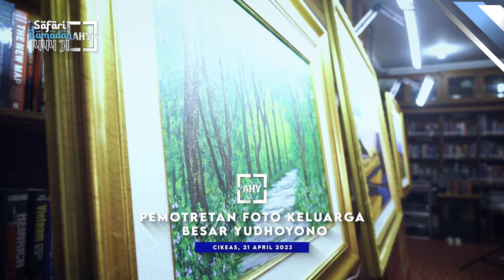Sesi Foto Bersama Keluarga Besar Yudhoyono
Keseruan dan keceriaan saat melakukan sesi foto bersama keluarga besar Yudhoyono untuk menyambut Hari Raya Idul Fitri 1444 H. Alhamdulillah, tahun ini bertambah lagi keluarga besar kami dengan hadirnya Baby Alisha di tengah-tengah kami.

Sekali lagi, selamat berlebaran bersama keluarga, untuk teman-teman semua. Mohon maaf lahir dan batin ya. 🙏🏼